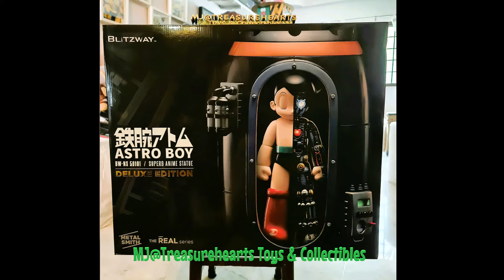MJTreasurehearts Latest Astro Boy Products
Missed that item you wanted? We are collectors offloading our additional stuff. No gimmick selling. Own and hold all physical items in webstore. More listing on going. Don't miss again. 99% items are NEW & 'SINGLE' piece, Limited editions/Rare/Out of production.

FOLLOW US to be notified on more items added to our webstore. Especially for Offer & Promotion!